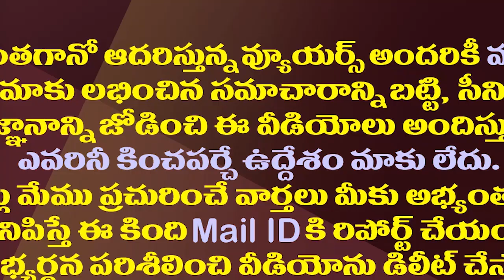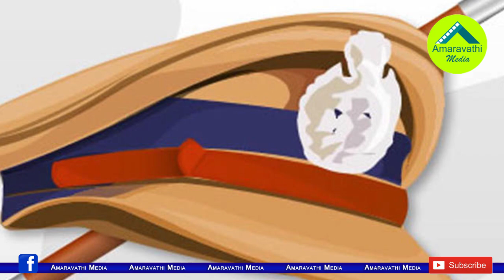లోకేష్ పాదయాత్రలో ట్విస్ట్..టీడీపీ ఇప్పుడేం చేయబోతోంది?| Letter War On Lokesh Padayatra Permission